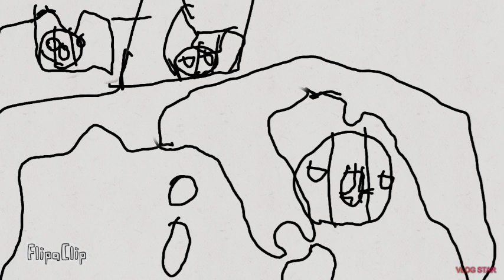Italy's mistake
from the creators of Irish mapping